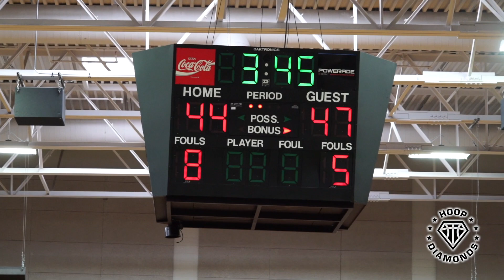BRONNY HAD A BLOCK PARTY IN BAMA!! | North Coast Blue Chips Magic City Showcase Highlights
Bronny and the North Coast Blue Chips were sending shots left and right this past weekend in Hoover, AL. Here are NCBC's full highlights from the event.